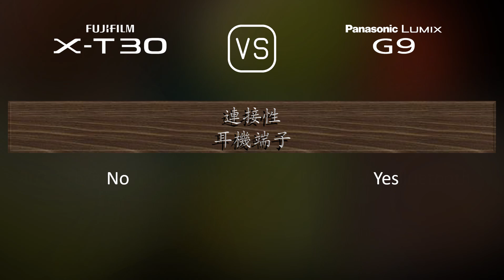Fujifilm X-T30 與 Panasonic Lumix G9 的規格比較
本片是 Fujifilm X-T30 與 Panasonic Lumix G9 的功能概述和規格比較 (comparison of specifications)，希望對您有所啟發。感謝您的支持。

00:25 推出
00:33 機身
00:40 影像感測器
01:01 影像
01:16 光學與對焦
01:41 屏幕
01:58 取景器
02:13 攝影功能
03:06 錄像功能
03:20 儲存
03:24 連接性
03:49 物理特性
04:07 雜項